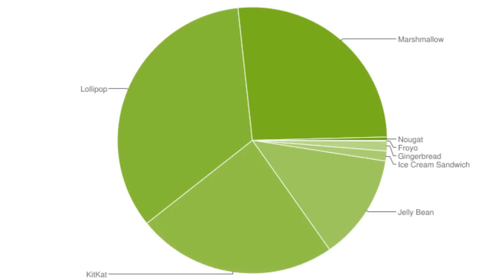Nokia Solucionará el Mayor Problema de Android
Nuevo vídeo en el que hablo de los próximos smartphones de Nokia, que podrían traer la mejor característica que puede traer un smartphone Android, ser actualizado tanto y tan rápido como los nuevos Google Pixel y Nexus, para acabar así con el peor problema de Android, la fragmentación